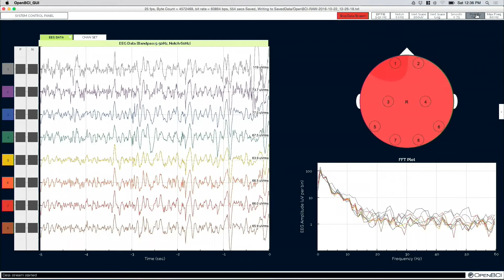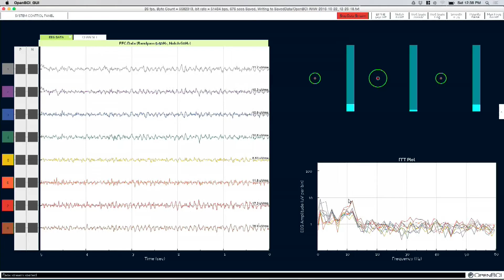Conor Russomanno | Open-sourcing the brain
In one part talk, one part demonstration, Conor Russomanno showcases the world's first open-source brain computer interface (BCI). The hardware technology stands at the forefront of the neuro-revolution, an era where we understand how the electrical signals of the brain work, use them to shape our brain health, and quite possibly control the technologies around us.

Conor Russomanno’s future was established early on with a mixed background of engineering, art and design. While a Masters of Fine Arts student at Parsons School of Design, Conor discovered brain-computer interfacing and has since committed his life to the technology, making recording brain activity more cost-effective and accessible to everybody.